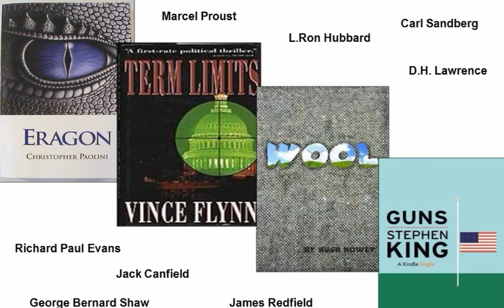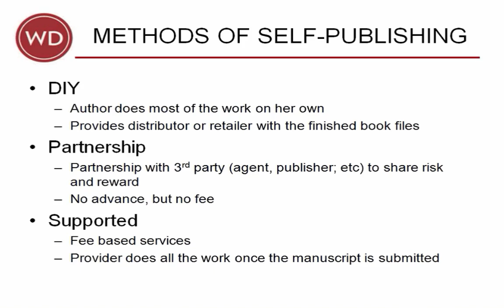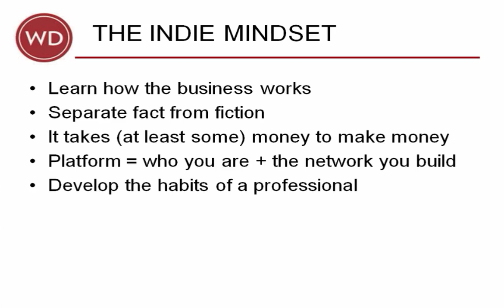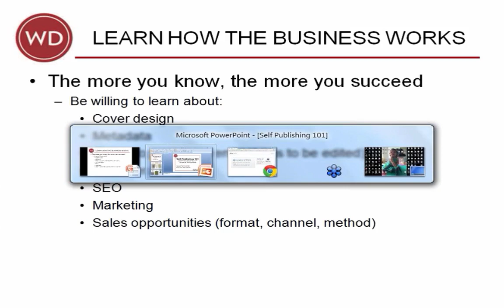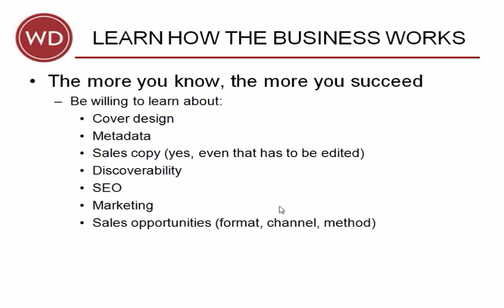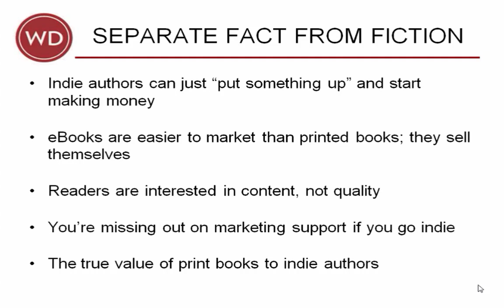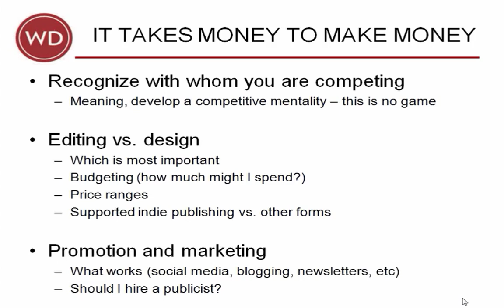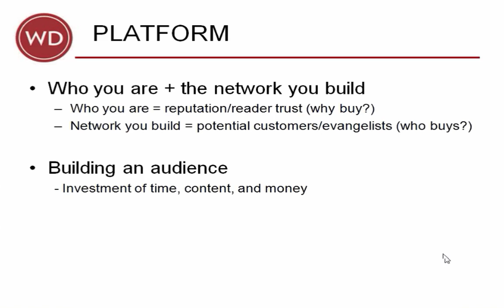Self-Publishing 101: What Writers Need to Know to Succeed at Self-Publishing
Once regarded as the least desirable of publishing options – at least by the majority of writers at the time – self-publishing has proven itself to be the most exciting, energizing, and opportunity-filled evolution of the literary arts since the advent of the mass market paperback. But with opportunity comes risk. With excitement comes disappointment. Knowing how to mitigate both will help make your self-publishing efforts more fulfilling and your successes more abundant.

In this special FREE webinar, USA Today and New York Times best-selling indie author Cheryl Holt (Wicked, Love’s Price) has a frank conversation with Steven Spatz, President of BookBaby.com, and Phil Sexton, Publisher of Writer’s Digest, during which attendees will learn what preparation is required to self-publish effectively, what pitfalls to watch out for, what pleasant surprises you might discover in the process, and exactly what it takes  to sell your books, once they’re available to buy. Cheryl will also discuss the major myths associated with self-publishing, the financial investments you should be prepared for, and the level of discipline required to succeed. Please note, the discussion will be open to attendee questions. If you’ve been thinking about self-publishing and want to hear both the high points and the low points from an author who has succeeded in both the traditional and self-publishing arenas, be sure to join us on February 2nd. As an added bonus, Cheryl will be giving away signed copies of her book, Love’s Promise, to twenty randomly selected attendees.

What will you learn:

·         How to make sure your manuscript is ready to self-publish
·         Whether or not self-publishing is the right option for you
·         The benefits of self-publishing vs. traditional publishing
·         What you should expect when it comes to selling your work

Who should attend:

• Beginning writers who want to understand how self-publishing works
• Any writer who wants to hear the insights about traditional vs. indie publishing from an author who has succeeded at both
• Traditionally published authors who still doubt the value of self-publishing, but have an open mind
• Traditionally published authors who have lost their spot with the NY publishers and are feeling lost and nervous about what to do next.

Instructors
CHERYL HOLT is a New York Times, USA Today, and Amazon "Top 100" bestselling author of thirty-nine novels. For many years, she was hailed as the "Queen" of erotic romance.  She's also known as the international "Queen of Villains." She has numerous national writing awards to her credit and is particularly proud to have been named "Best Storyteller of the Year" by Romantic Times BOOKreviews Magazine. The magazine also selected her as one of the "Top Twenty-Five Erotic Authors of All Time."

STEVEN SPATZ is a writer, marketer, and the President of BookBaby, the nation’s leading eBook distributor. His professional writing career began at age 13, paid by the word to bang out little league baseball game stories on an ancient manual typewriter for southern Oregon weekly newspapers. After graduation from the University of Oregon, Steven began a lengthy career in direct marketing with Fortune 500 companies including Mattel and Hasbro. He joined AVL Digital in 2004 to lead the direct to consumer marketing teams for music industry-leading brands Disc Makers, Oasis and CD Baby. After serving as Chief Marketing Officer, Spatz was tapped to lead the company’s new publishing division, BookBaby, in late 2014.

PHIL SEXTON is the Vice President and Publisher of Writer’s Digest, a division of F+W, a Content and eCommerce Company. Phil also oversees Blue Ash Publishing, the self-publishing division of Writer’s Digest, which combines BookBaby’s best-in-class self-publishing services with Writer’s Digest educational tools and guidance. Phil is the author of four traditionally published books, including The Writer’s Lab (under the penname Sexton Burke), and self-published his first book – a literary journal  - in 2005.